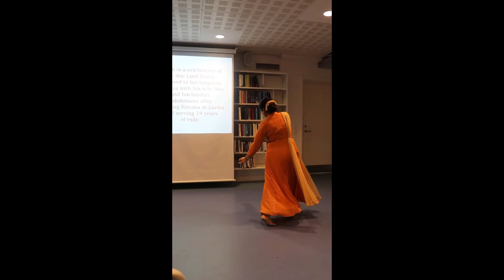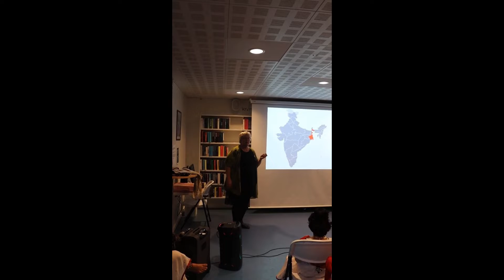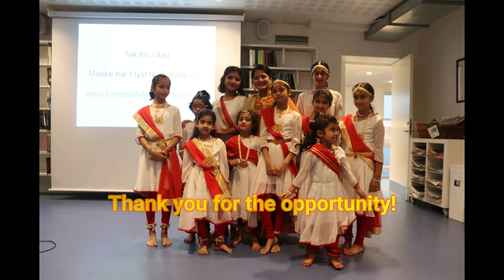Soulful Dance Performance on 'Shri Krishna Govind' | Indian Evening 2022 - Dyssegård Bibliotek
Prepare to be mesmerized by a soul-stirring dance performance on the divine melody of "Shri Krishna Govind" by the talented dancers of Deeps Dancing Divas. This enchanting dance act is a highlight of the Indian Evening 2022 at Dyssegård Bibliotek, where the beauty of Indian culture and spirituality is brought to life through graceful movement and artistic expression.

🎶 Song: Shri Krishna Govind